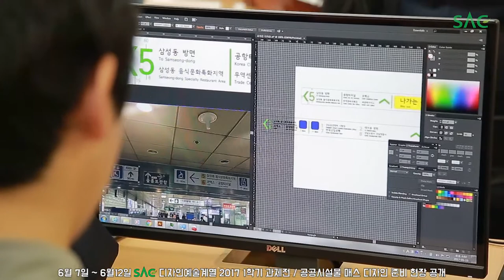[싹튜브] SAC디자인예술계열 2017 1학기 과제전 준비 현장 공개 공공시설물 매스 디자인 서울종합예술실용학교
SAC디자인예술계열 2017 1학기 과제전 준비 현장 공개 공공시설물 매스 디자인